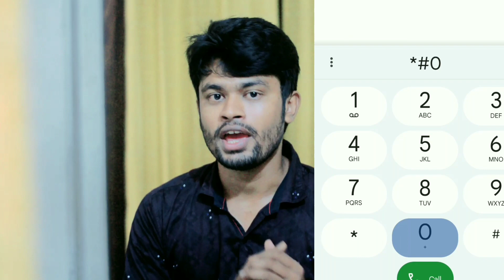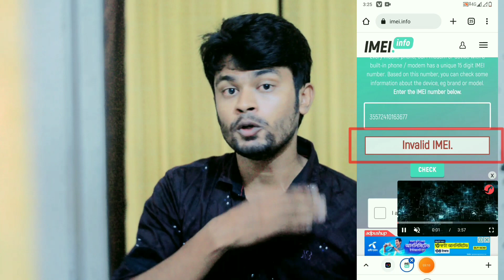পুরনো বা used ফোন কেনার আগে যে বিষয়গুলো জানা জরুরি|check used phone before buying|used iphone|Mkv20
mobile tips and tricks bangla
used smartphone buying tips আজকের
used smartphone buying tips আইন
buy used phone bd
used smartphone buying tips ইন বাংলাদেশ
সেকেন্ড হ্যান্ড সেট কেনার আগে যা যা দেখে নেওয়া প্রয়োজন
ow To Buy A Second Hand Phone
Smartphone cheap price in bd
Buy Iphone
Cheap price in Bd
Chore bazar in dhaka
Second hand mobile market in dhaka
Used mobile
used phone
used mobile phone
2nd hand phone
old phone
check before buying used phone
bangla tutorial
used phone buying
2nd hand phone price
second hand phone price
old phone price
Tips to buy an used iPhone
used iphone
iphone 7 in cheap rates
how to buy an used iphone
iphone in cheap rates
buying an used mobile phone
tips to buy an used smartphone
before buying used iphone
buying a used phone
how to check used phone before buying
used smartphone buying tips
used smartphone buying tips অফার
android tips bangla
use mobile

**চুরি হওয়া মোবাইল অথবা ফেসবুক আইডি জন্য জিডি করুন মোবাইলে|How to Apply Online gd 2022|Onlinegd|Mkv20

**প্রফেশনাল গেমিং অডিও রেকর্ডিং করুন মোবাইলে|Audio editor for mobile 2022|Professional Recording

**জিমেইলে কিভাবে হাই সিকিউরিটি দিতে হয়|how to protect gmail account|Google account|gmail|

Used mobile
_used_phone
used mobile_phone